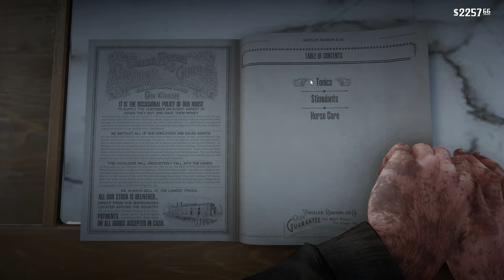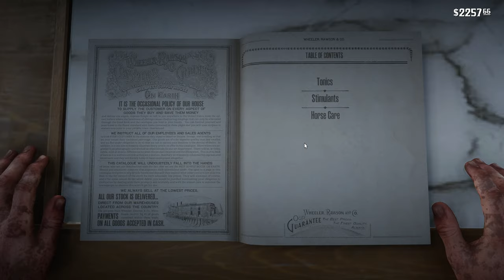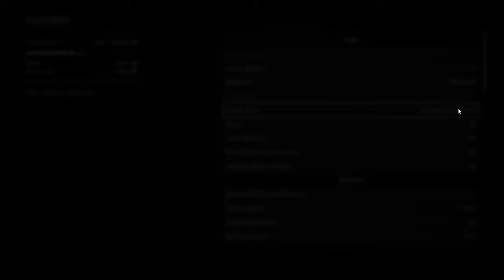Red Dead Redemption 2, episode 15! Treasure hunting & exploring!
Red Dead Redemption 2, episode 15!